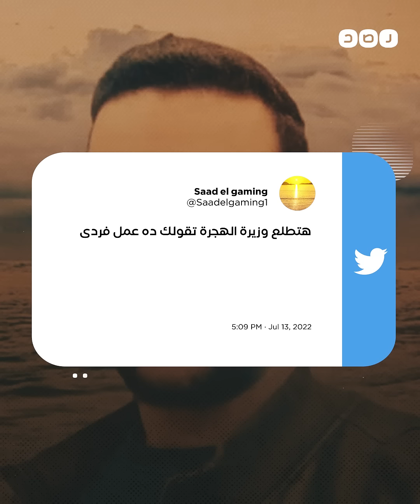تفاصيل مقتل صيدلي مصري على يد مواطنة سعودية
صيدلي مصري يتعرض للقتل على يد سيدة سعودية، حيث أطلقت عليه رصاصتين من مسدسها الخاص، إثر مشادة كلامية بسبب رفضه صرف دواء دون وصفة طبية.